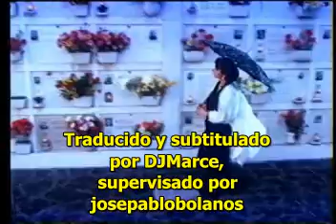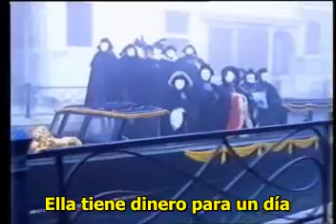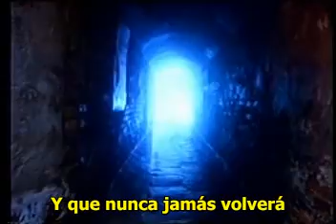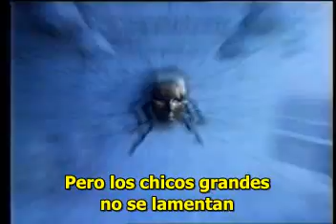Sandra - Little Girl subtitulado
Video clip Sandra - Little Girl subtitulado Español